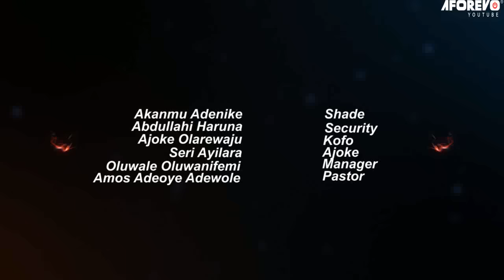IYAWO KALAKUTA - A Nigerian Yoruba Movie Starring - Mide Martins, Ibrahim Yekini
Starring - Ibrahim Yekini ,Mide Abiodun Martins ,Foluke Daramola ,Akinwola Smart